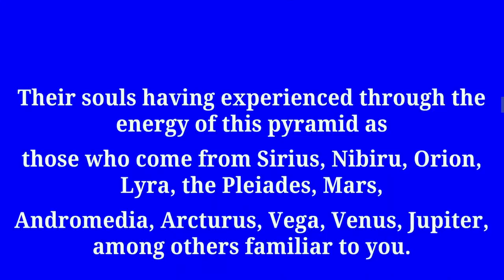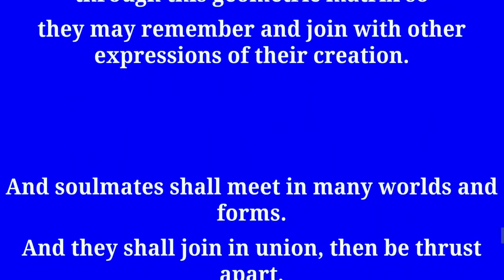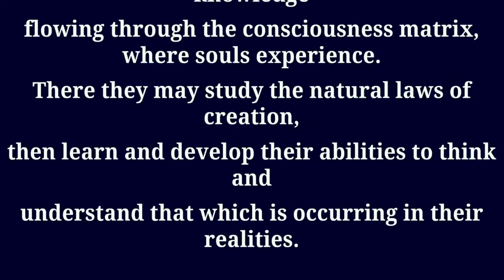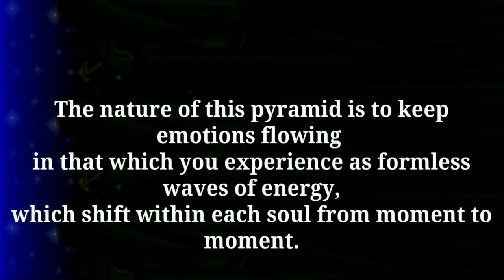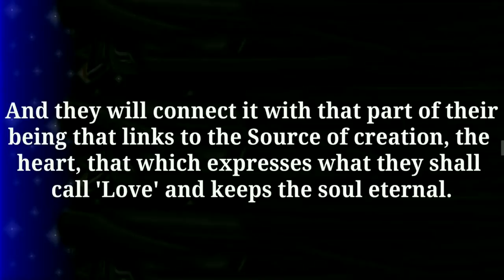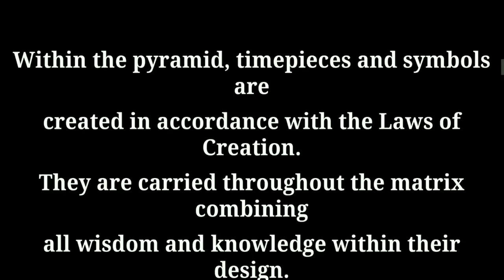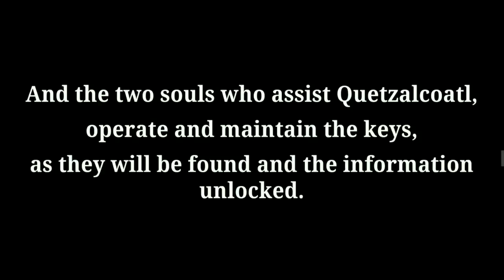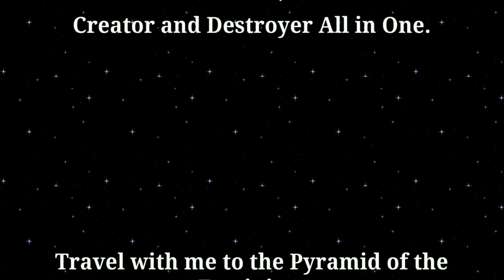Mandela Effect: Explained by Thoth the Scribe of Atlantis pt1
MUST SEE! Humanity? Our history & future, End times prophecy, Quantum reality/Dimensions, Religion, The Matrix, Nibiru, Orion, Extraterrestrial entities, Atlantis, Secrets of Antarctica, New York, Life after death & the REAL YOU.
All this & much more, right here... right NOW!